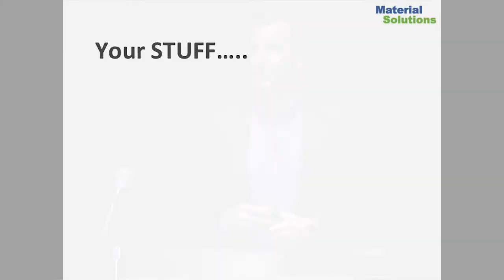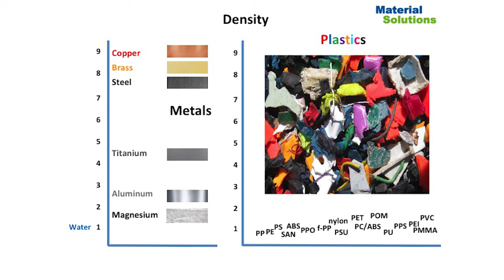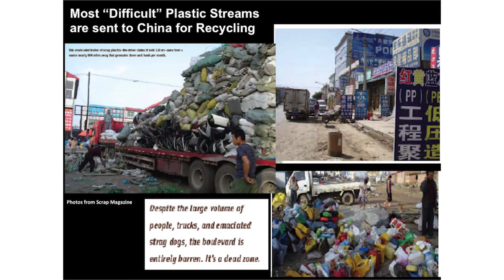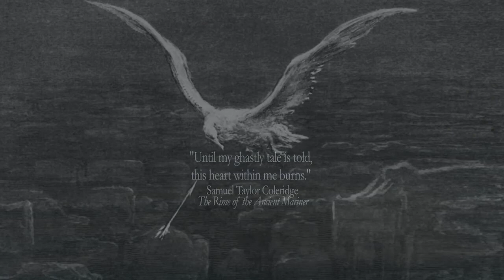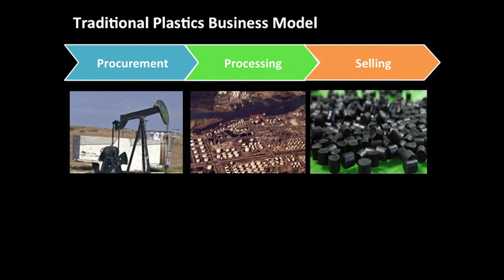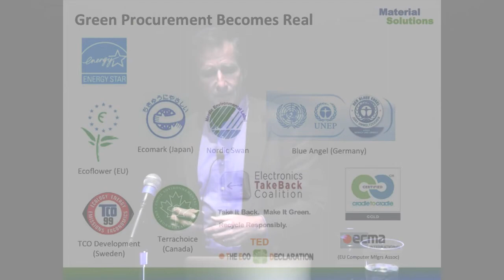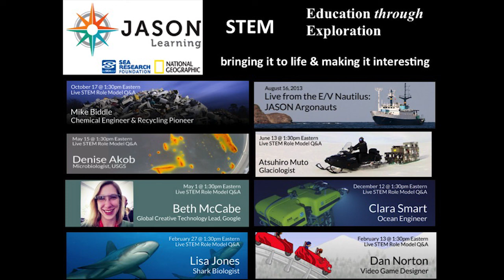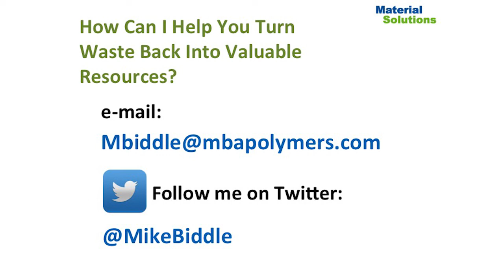Mike Biddle: Reversing the Tide of Plastic Oceans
December 11, 2014 — Plastics provide us with many lifestyles, economic, health and environmental benefits. They have now become one of the major material categories in use on the planet, with more than 500 billion pounds produced each year around the world. Dr. Biddle will discuss the development of breakthrough technology for the "above-ground mining" of plastics and why this is important for economic reasons.